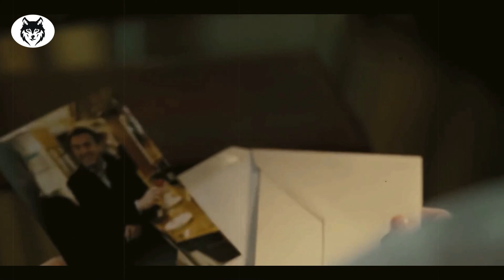True Tale! Wealthy Frenchman with Paralysis Enlists the Assistance of a Young Immigrant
movie recap,